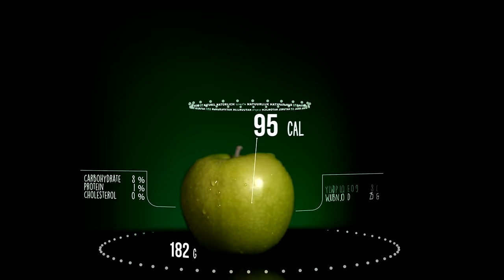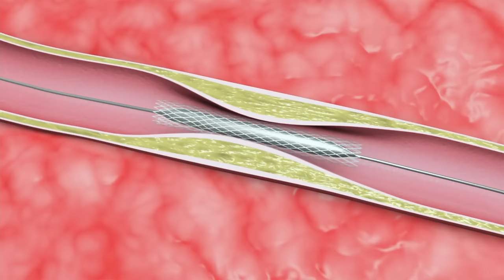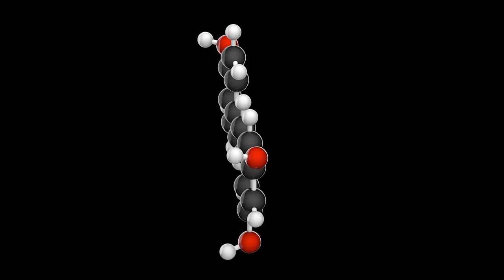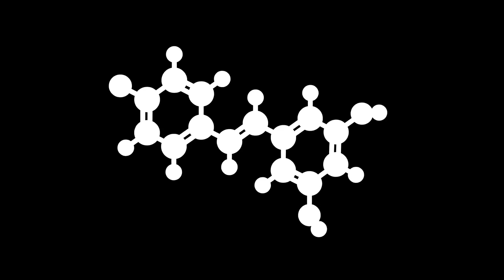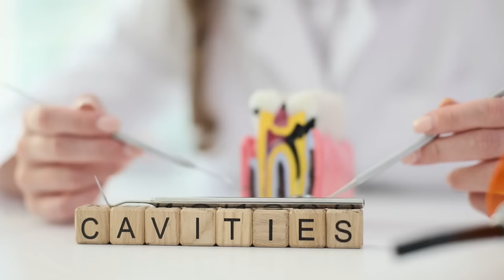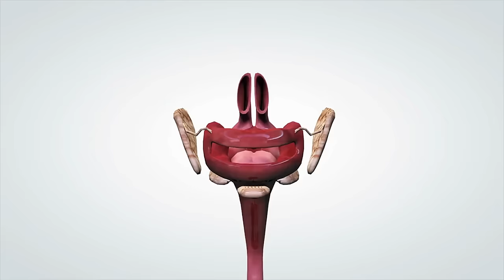Does an Apple a day really keep the doctor away? Health benefits of Green apples.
Does an apple a day really keep the doctor away? Is this really true? If it is, is it true for everyone or specific group of people? Also, what kind of apple is better for your health?
Lets find out in this video.

TIMESTAMP.
[  ] 00:01 Intro.
[  ] 00:42 health benefits of apple.
[  ] 02:59 Prevention of asthma.
[  ] 03:40 Disease that can be managed with apples.
[  ] 06:10  Does eating an apple a day. really keep the doctor away?
[  ] 06:24 Avoid apple if you have these. Diseases
[  ] 08:56  Types of apples.
[  ] 09:10  Green apples vs Red apples.
[  ] 11:20  conclusion.